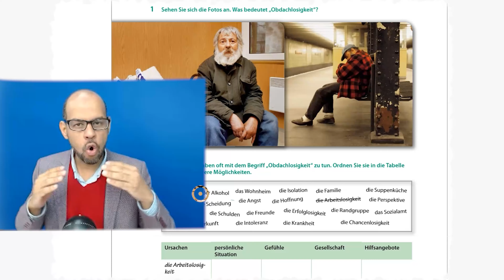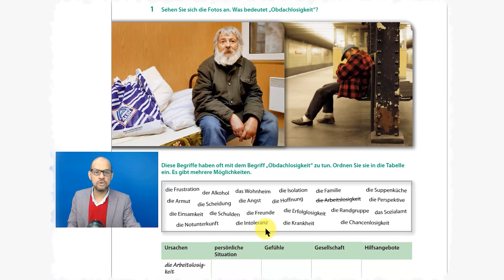013- Aspekte-Neu-B1 - ohne Dach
تعلم الألمانية من الصفر الى الاحتراف مع مستر شحاته
  ملزمة الدرس  🖱في قناتنا على  التلغرام⭕️
00:00 البداية
00:02 الانترو الخاص بشحاته أكاديمي
00:10 شرح
06:46 end

✅ Aspekte_Neu_B1 المحاضرة 13 من شرح

قناة شحاته لتعلم اللغة الالمانية تقدم لك دورات اللغة الالمانية اونلاين اينما تواجدت بالعالم , دورات لغة المانية , دورات لغة المانية بقطر , دورات لغة المانية بالامارات , دورات تعلم لغة المانية باالخليج و العالم العربي , .
لو انت بتزور القناة لاول مرة خد فكرة عن المحنوى بالكامل واكيد هتلاقي فيها شيئ يناسبك وتقدر تتعلم حاجه جديدة

كلمات  تهم  موضوع تعلم اللغة الألمانية على محركات البحث :
Goethe-Zertifikat A1 Hören 1 mit Antworten am Ende
prüfungstraining a1 pdf
start deutsch a1 modelltest pdf
brief schreiben a1 pdf
ösd zertifikat a1 pdf
start deutsch a1 online test
examen a1 allemand pdf
lesen a1 pdf
sprechen a1 pdf
Goethe Zertifikat A1 Start Deutsch A1 Mündlicher lesen , schreiben ,sprechen ,  Hören
 Telc ,
 TELC HÖREN ,
 Püfung ,
 hörverstehen prüfung ,
Hörverstehen ,
  telc ,
 hören telc  ,
 B1 Hören ,
 prüfung telc B1,
 Hören TEST ,
 Deutsch Lernen Hörverstehen TELC B1 Hören ,
 prüfung telc Hörverstehen b1 ,
 prüfung hören telc b1 ,
 Hören prüfung telc b1 ,
 Hören prüfung hörverstehen telc ,
 Hören test deutsch lernen hörverstehen telc ,
 A1-B1 Hören/ deutsch lernen / hörverstehen / telc
مركز تعليم اللغة الألمانية , Online classes , Associate degrees online , Online colleges , Online school  , Best online colleges , Traductor (Legal translator) , ,دورات مجانية على الإنترنت

●☆●▬●●● ☆ من هو  محمد شحاته  ☆ ●●●▬●☆●
- المترجم المعتمد والمُحلف للغة الالمانية في المانيا والكويت .
 - مدرب لغة المانية محترف وممتحن معتمد من طرف معهد غوته ألمانيا .
- مترجم معتمد  للسفارة الألمانية  في دولة الكويت  وأيضا مترجم معتمد سابق للسفارة الألمانية  في دولة الأردن

تعلم_الالماني, اللغة_الالمانية, تعلم_الالمانية_للمبتدئين, تعلم_الالمانية_بسهولة, نطق_الالماني, تعلم_الالمانية_اونلاين, تعلم_الالماني_من_الصفر, دروس_الالماني